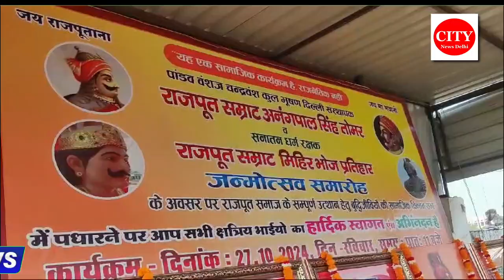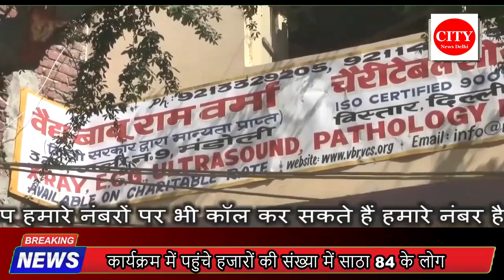सम्राट मिहिर भोज प्रतिहार का जन्मोत्सव समारोह धूमधाम से आयोजित किया गया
राजपूत सम्राट अनंगपाल सिंह  तोमर और सम्राट मिहिर भोज प्रतिहार का जन्मोत्सव समारोह धूमधाम से आयोजित किया गया  । पिलखवा के खेड़ा बंम्बा रोड पर स्थित आर आर  फार्म हाउस पर मनाया गया सम्राट मिहिर भोज प्रतिहार का जन्मोत्सव । कार्यक्रम में पहुंचे हजारों की संख्या में साठा 84 के लोग । कार्यक्रम में पहुंचे मुख्य अतिथि गणों ने युवाओं को किया जागरूक